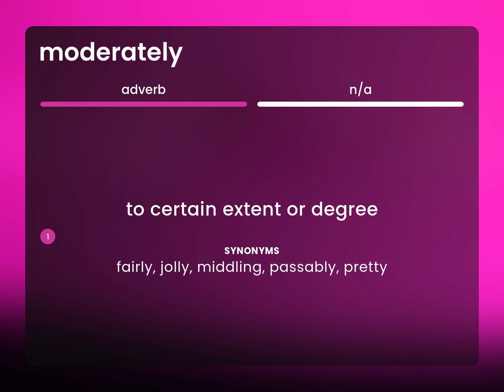Moderately • what is MODERATELY meaning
MODERATELY definition

Susan Miller (2023, February 28.) What does Moderately mean?